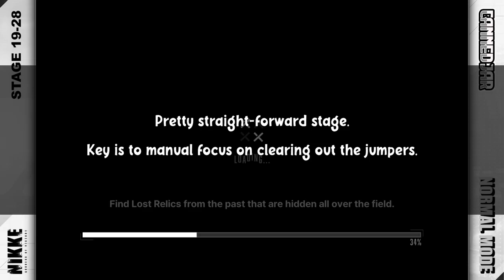Stage 19-28 Normal Mode | Goddess of Victory: Nikke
Stage 19-28 is a pretty chilled stage. There's just jumpers to deal with. So you will need to manual focus.